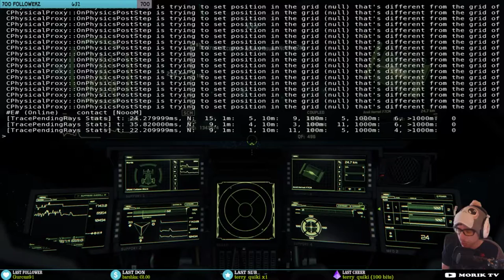Star Citizen 3.1: Bounty Hunter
Dans le 'Verse on me surnomme le Pitbull... (On chasse un joueur pirate)